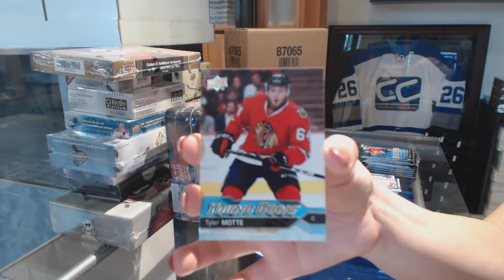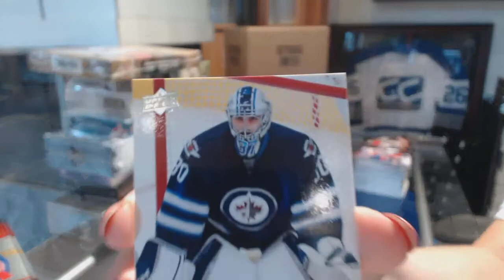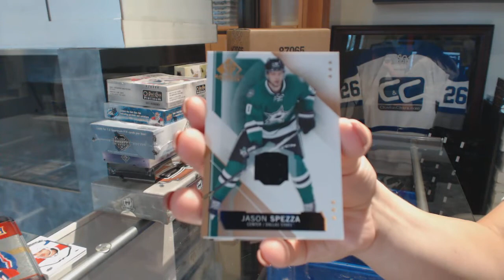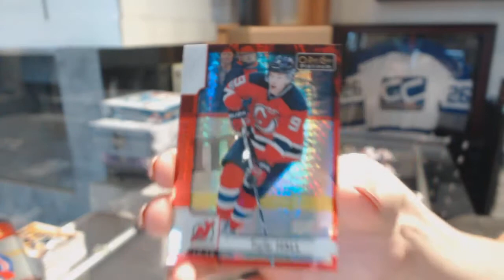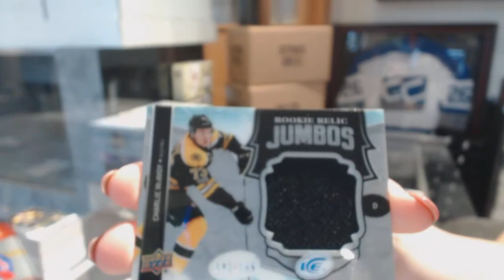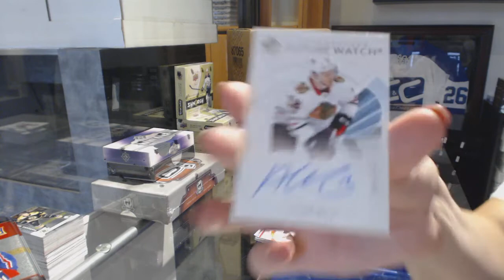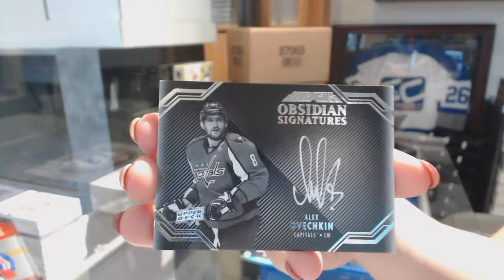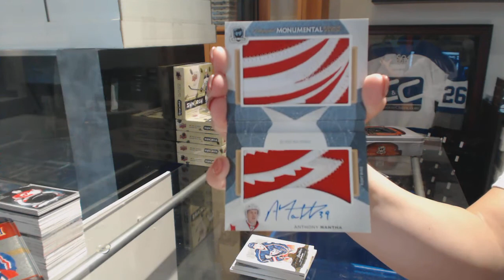Insane Deal Bash Special Hockey Box Mix Break - C&C GB #8798